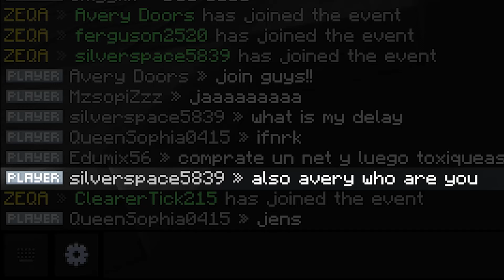Zeqa Took My Famous Rank So I Couldn't Unnick Lol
I was stuck as RealAvery for like a year on Zeqa, but today that changes!

Zeqa is the best Minecraft Bedrock Edition PvP Practice server and is home to way too many pack folder videos. Zeqa Bedrock had taken my Zeqa Famous rank and that made me very sad, but today I kinda got Famous rank back ? So I went onto the Zeqa Minecraft server for PvP Practice and finally went back to normal